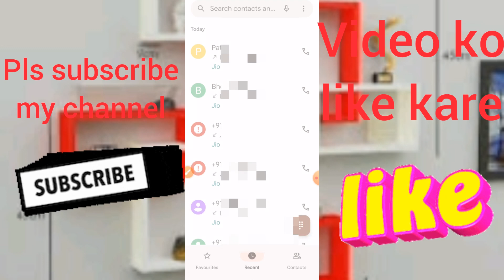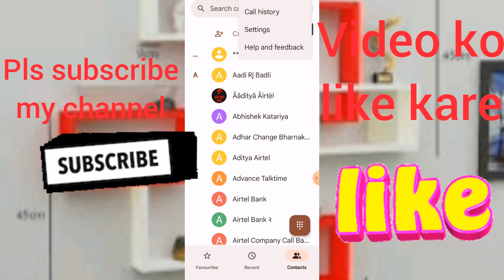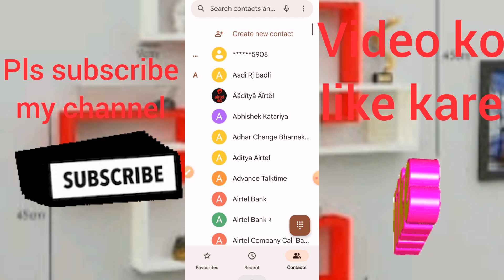Blacklist se number kaise nikale | block number ko unblock kaise kare | Sp tech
Hello Doston,
Mera Name Satish parjapati hai aur aap
dekh rahe rahen hain aapka apne YouTube
channel "SP Tech 1M"

दोस्तों इस वीडियो में बताया गया है कि कोई नंबर ब्लैक लिस्ट में डाल जाता है या दोस्तों ब्लॉक हो जाता है तो उस उस नंबर को ब्लैक लिस्ट में से कैसे निकाले या उसे अनब्लॉक कैसे करें इस वीडियो में विस्तार से बताया गया है यह वीडियो आपको पसंद ना आए तो इस वीडियो को लाइक करें और हमारे चैनल को सब्सक्राइब करें |
धन्यवाद

1. blacklist me se number kaise nikale
2.  blacklist me se number kaise nikale
 3. vivo, blacklist me se number kaise nikale
4. samsung keypad, blacklist me se no kaise nikale vivo
 5. nokia me blacklist se number kaise nikale
6. oppo me blacklist se number kaise nikale
7. oneplus me blacklist se number kaise nikale
8. tecno me blacklist se number kaise nikale
9. phone me blacklist se number kaise nikale
10. Blacklist me number kaise hataye

blacklistse numberkaiseremovekare